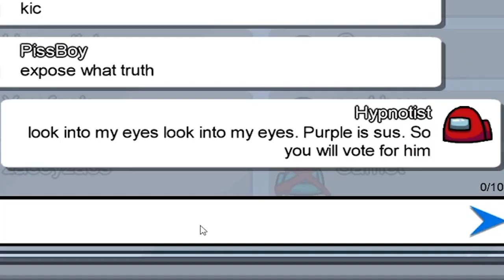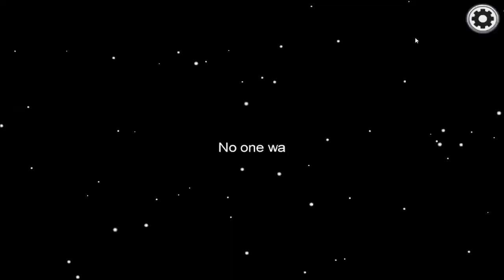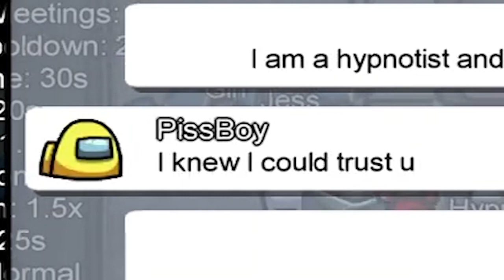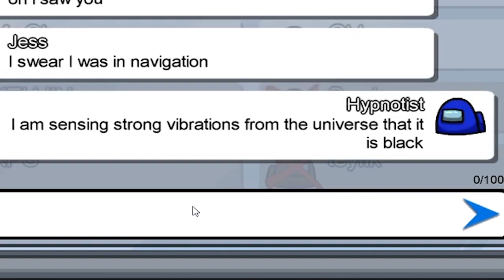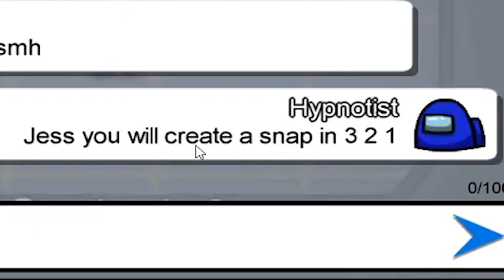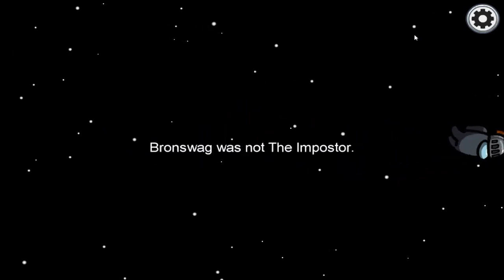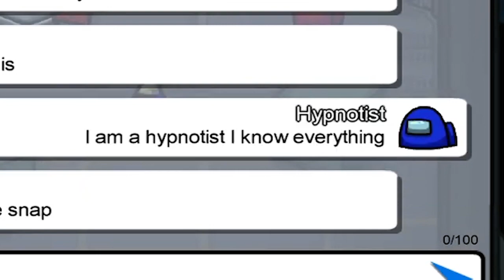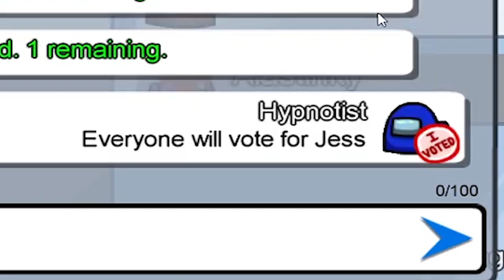A Real Life Hypnotist Plays Among Us And Makes People Vote For Whoever he Chooses!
A real life hypnotist plays Among Us and hypnotizes people to vote for whoever he says. However the hypnotist ends up going too far when it comes to a few lads and one girl...